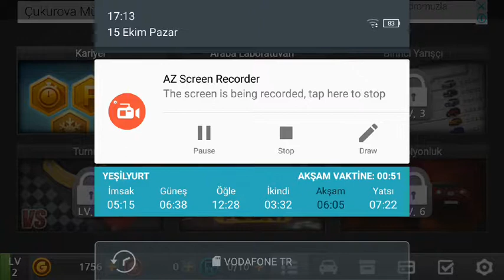DR Driving 2 #3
Yeni videooo! Birazdan Happy Can #3 gelicek. Küçük resim için üzgünüm kusura bakmayın :(  İyi seyirler.